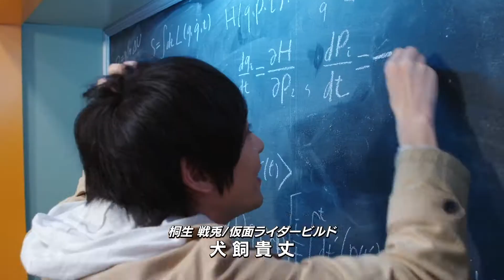Build OP English